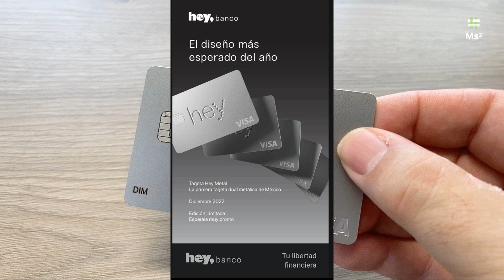[HEY METAL] | Es Oficial Llega En Diciembre 2022 La Primera Tarjeta Metálica Dual A HEYBANCO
🎉 Vota por la Próxima Tarjeta Hey 🎉

Ahora puedes votar por los diseños finalistas de la nueva Tarjeta Hey.

Para participar:

💬 Ingresa tu correo electrónico
⚡️ Vota por tu tarjeta favorita
✉️ Confirma tu voto por correo electrónico

¡Listo!

Si el diseño que votaste es de los primeros 5 en alcanzar los 5,000 votos, ¡se convertirá en la Próxima Tarjeta Hey!

Recuerda que solo tienes una oportunidad para votar. ¿Qué esperas?

Cuenta menores
Cuenta diseñada para que menores empiecen en el ecosistema Hey, para
niños y jóvenes menores de 18 años.
El padre deberá de ser usuario Hey con
validación biométrica.
El menor deberá ser menor de 18 años
(Máximo 17 años y 11 meses).
Deberá tener nacionalidad mexicana.
Beneficios
El menor podrá solicitar su tarjeta
personalizada o genérica.
Notificaciones en tiempo real cuando el
menor realice alguna transacción.
El menor podrá configurar su propio
ahorro y ahorro inmediato.

HEYYPOP

3D
Letras burbuja tridimensionales, con
el volumen al máximo

Animales
Súper adorable, con figuras de
animales y referencias a la
estética Kawaii y el K-Pop.

Camo
Inspirada en los gamers y los
videojuegos de combate y acción

Manu
Vaporwave actualizado para el
Metaverso

HEYPAGO

Los comercios:
● Reciben el depósito de sus
ventas diarias el mismo día
● Aceptan todas las tarjetas
y ofrecen Meses Sin
Intereses con todos los
bancos.
● Pagan comisiones con
tasas desde 0.75%.

TPV Básica + App Hey Pago
Conecta tu TPV a tu celular para recibir pagos

TPV Inteligente
Terminal móvil con pantalla táctil y conexión Wi-Fi o celular

Código: BZ94I7

1. Pedirla
2. Ingresa el código alejandro152829
3. Disfruta de $400 pesos de bono de bienvenida al gastar $5,000 en tu primer mes